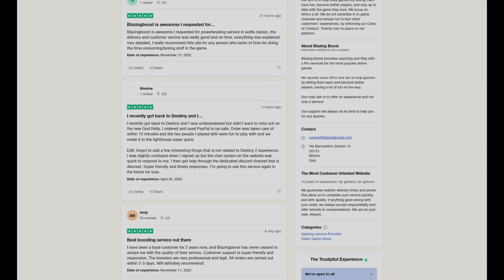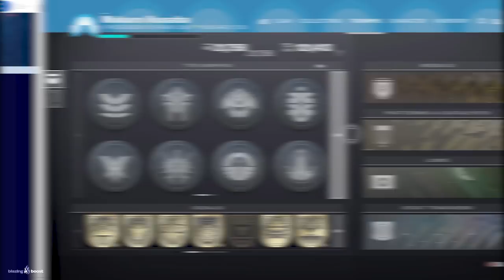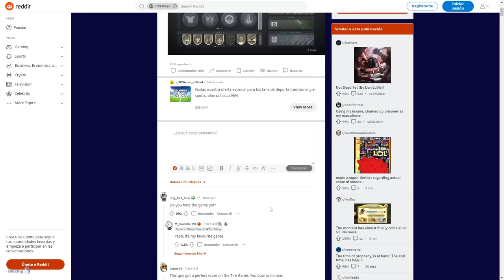NO ME LO CREO ! LO QUE HA HECHO ESTE JUGADOR es INSANO !! | Destiny 2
0:00 Intro
0:42 Lo que ha logrado este Jugador es INSANO
3:50 Outro

► ¡Sígueme!
• Accesorios Gaming 10% dto. Código wildgamer

💠MI PC:
• CPU: AMD Ryzen 7 5800X 3.8 GHz 8-Core Processor
• GPU/ Gráfica: Gigabyte GeForce RTX 3060 12 GB
• PLACA BASE: Asus ROG STRIX B550-F GAMING (WI-FI) ATX AM4
• CPU Cooler: Corsair H100i RGB PLATINUM 75 CFM
• Memoria RAM: Corsair Vengeance RGB Pro 32 GB DDR4-3200 CL16
• ALMACENAMIENTO: Samsung 970 Evo Plus 1 TB M.2-2280 NVME
• TORRE: Corsair iCUE 465X RGB ATX
• FUENTE: Corsair 850 W